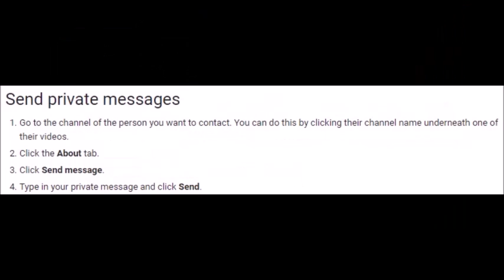5-Minute True Stories - The Ghostly Guesthouse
Stories in the "5 Minute True Stories" series are considered to be factually true and accurate by the writer (ie the person providing the story to us). Due to privacy reasons, we are unable to provide further information, names, or dates, etc in relation to the stories. Names within the stories may have been altered to protect the privacy of certain person(s).